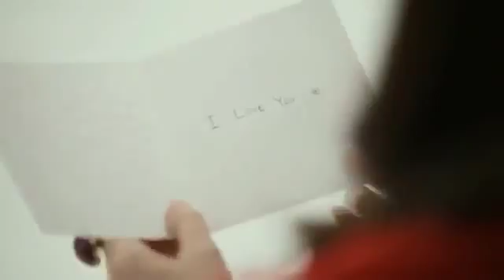My my a pink